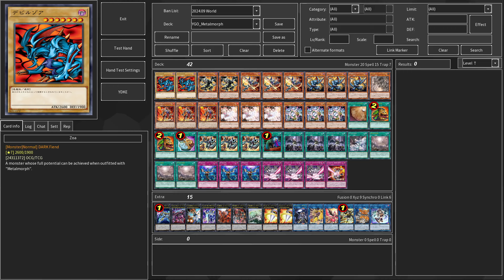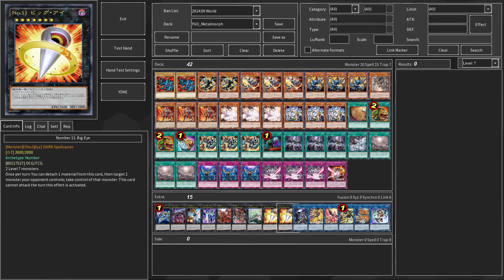Max Metalmorph !! Metal Flame Swordsman DECK NEW CARD - YGOPRO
Metal Flame Swordsman
Cannot be Normal Summoned/Set. Must first be Special Summoned with "Max Metalmorph" that was activated by Tributing a Level 5 or higher Warrior monster. You can reveal this card in your hand; add 1 card that mentions "Max Metalmorph" from your Deck to your hand, except "Metal Flame Swordsman", and if you do, shuffle this card into the Deck. You can only use this effect of "Metal Flame Swordsman" once per turn. Each time your opponent activates a card or effect, immediately after it resolves, this card gains 300 ATK, and if it does, inflict 500 damage to your opponent.